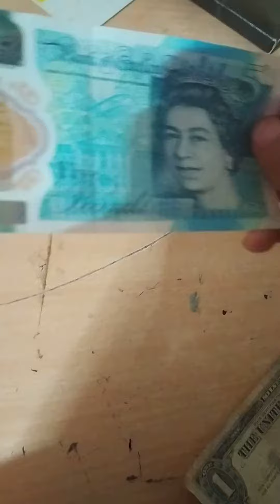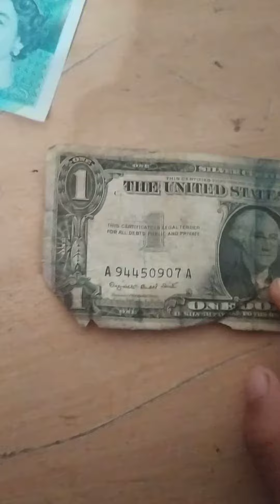ibrahim is showing you us dollars 1dollar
ibrahim vlogs